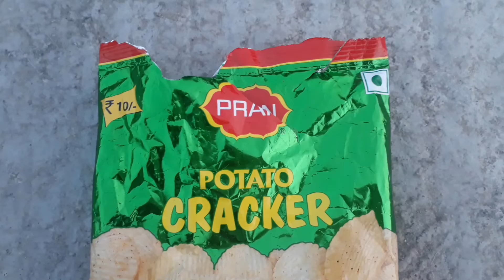Pran Potato Cracker Review